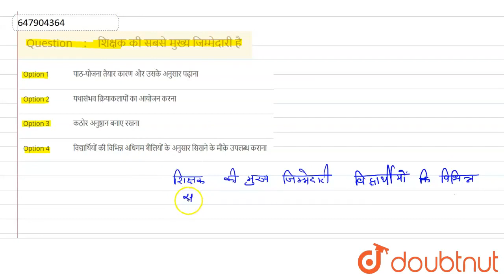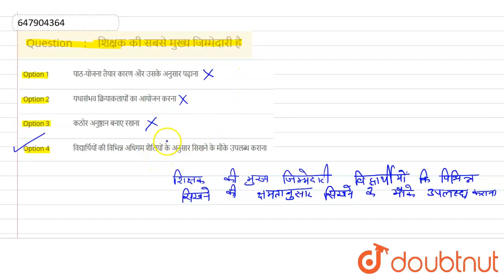शिक्षक की सबसे मुख्य जिम्मेदारी है | CLASS 14 | बाल केंद्रित शिक्षा एवं व्यकितगत विभिन्नता | CDP...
शिक्षक की सबसे मुख्य जिम्मेदारी है
Class: 14
Subject: CDP
Chapter: बाल केंद्रित शिक्षा एवं व्यकितगत विभिन्नता
Board:CTET

👉 Have Any Query? Ask Us.